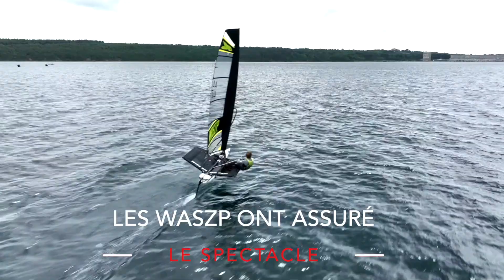Résumé - Grand Prix de l'École Navale 2022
🥳 L’équipe du Grand Prix de l’Ecole Navale vous remercie d’être venu nombreux à cette belle édition 2022 😍 !
Ces mois de préparation ont été couronnés par un succès et beaucoup d’émotion. Merci à tous nos participants, partenaires et bénévoles et à l’année prochaine.